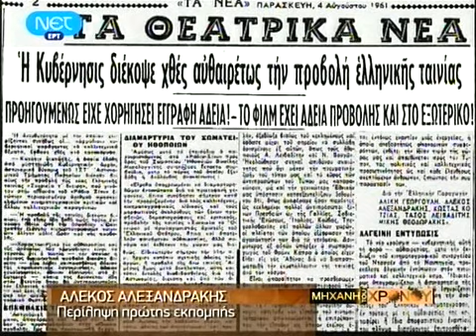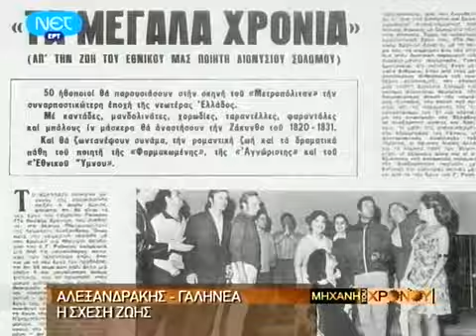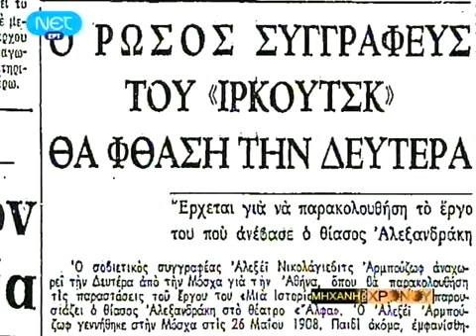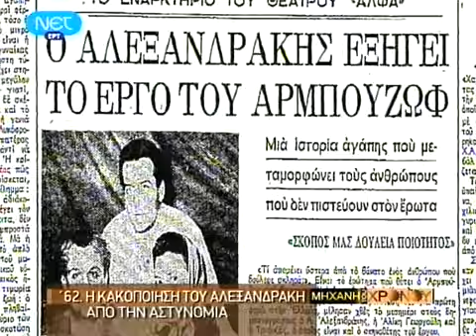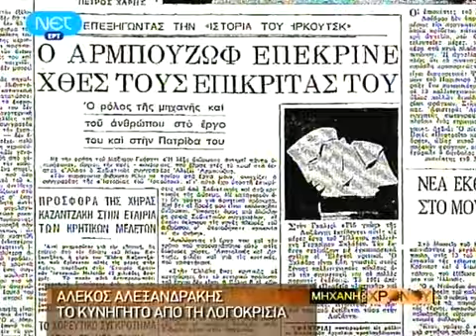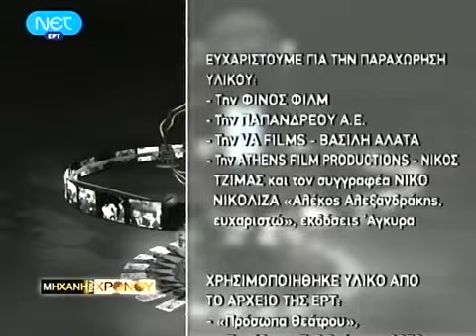ΝΕΤ Η μήχανη του Χρόνου S02E04 Αλέκος Αλεξανδράκης pB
Αλέκος Αλεξανδράκης
Καλλιτέχνης, Αγωνιστής, Ζεν Πρεμιέ